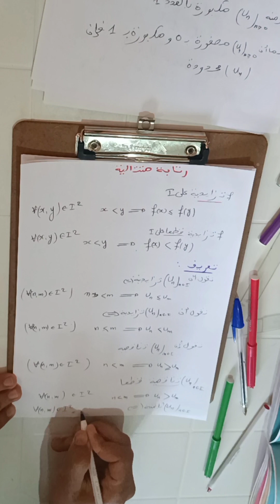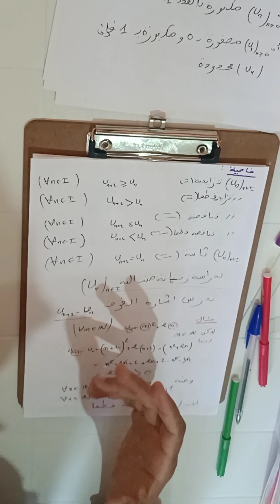درس المتتاليات العددية أولى باك علوم تجريبية الجزء الثالث: الرتابة